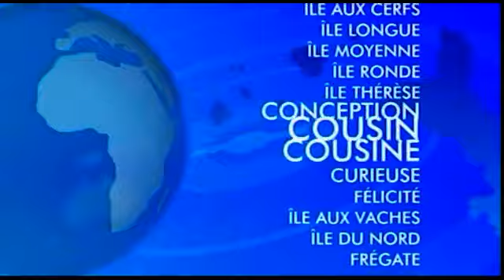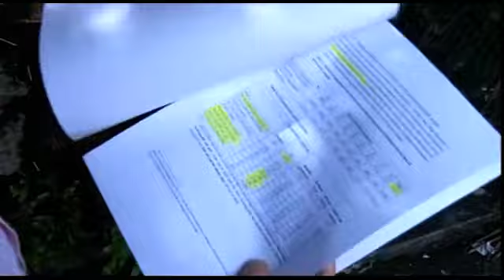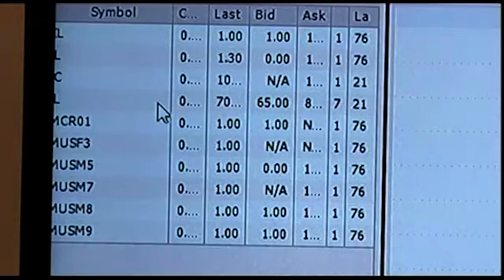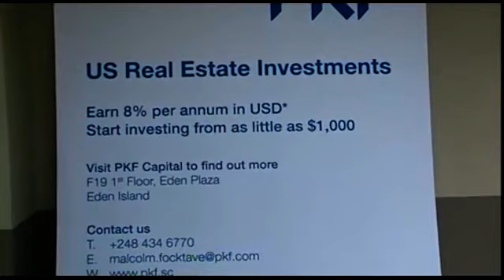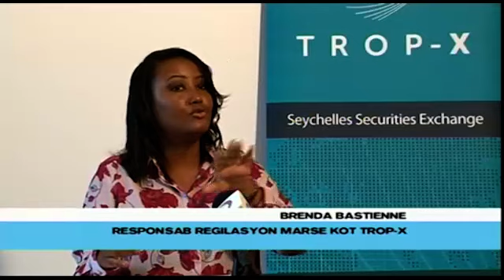8 p.m News 19-05-2018